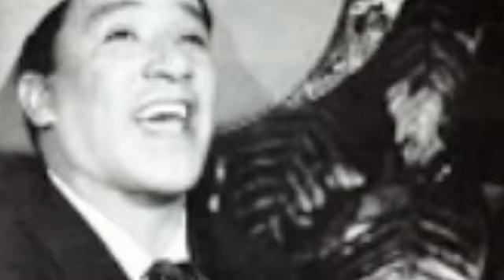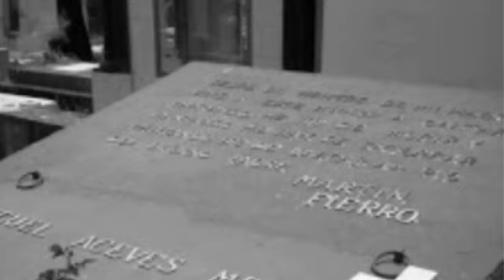Miguel Aceves Mejía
El Rey del falsete. Amigo de Pedro Infante a quien por cierto apodaba "el pelón" Infante, mientras que pedro le llamaba "el traca traca"